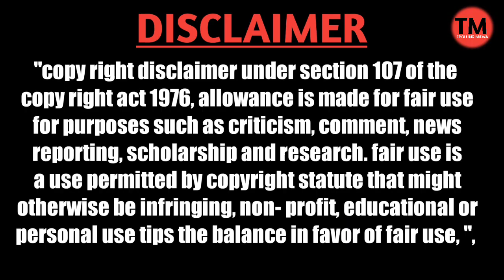Katarikrishna Bgm Copy Troll | Krack | Raviteja | Telugu Copy Trolls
bheemla naik,
bheemla naik song,
bheemla nayak making video,
bheemla nayak bgm,
bheemla naik reaction,
bheemla naik first glimpse,
bheemla naik trailer,
bheemla nayak song,
bheema nayak trailer,
bheemla nayak ak,
bheemla naik audio launch,
bheemla naik arjun reddy,
bheemla naik anupama,
bheemla naik ayyappan,
bheemla naik announcement,
bheema naik audio song,
bheemla naik audio songs,
bheemla nayak bgm copy,
bheemla naik bgm,
bheemla naik break time,
bheemla naik b,
bheema nayak bgm loop,
bheemla nayak background music,
bheemla nayak brahmi version,
bheema nayak,
bheema nayak reaction,
bheema nayak pspk,
bheema nayak bgm,
bheema nayak remake,
bheema nayak spoof,
bheema nayak original movie,
bheema nayak pawan kalyan reaction,
bheemla naik copy,
bheema naik cinemapicha,
bheemla naik celebration,
bheemla nayak celebrity reactions,
bheemla nayak cast,
bheemla naik craze,
bheema naik copied,
bheemla naik copy tune,
bheemla naik director,
bheemla nayak dubbed movie,
bheemla naik dubbed,
bheemla naik dialogue,
bheemla naik director name,
bheemla naik dance,
bheemla nayak dj song,
bheemla nayak dubbing,
bheemla naik editing,
bheemla nayak edit,
bheemla naik event,
bheemla naik entry,
bheemla naik explained,